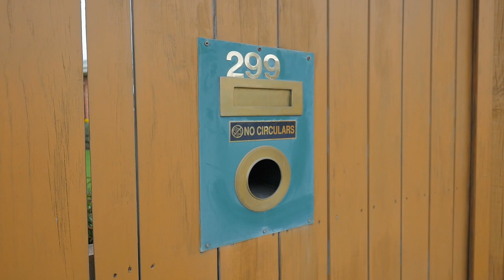299 Wairakei Roa